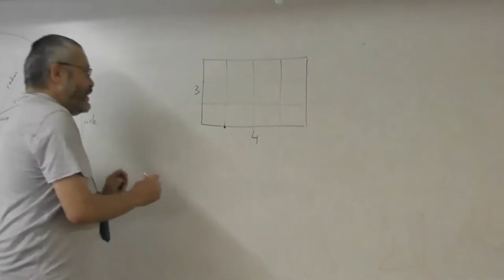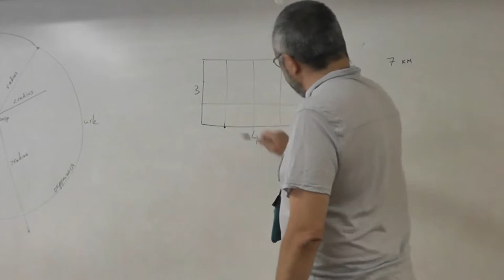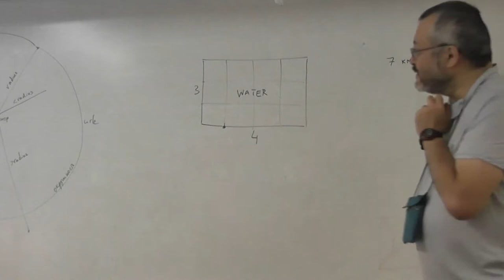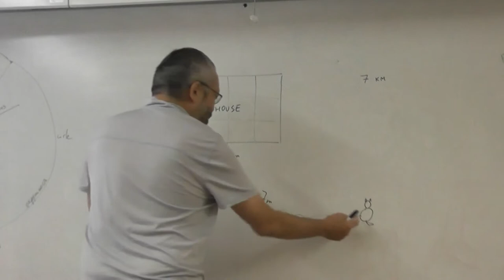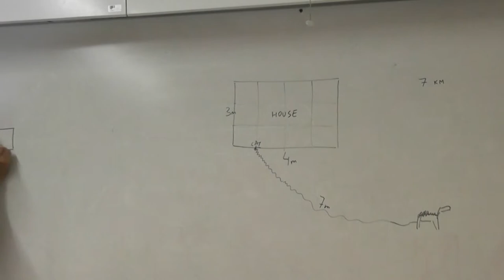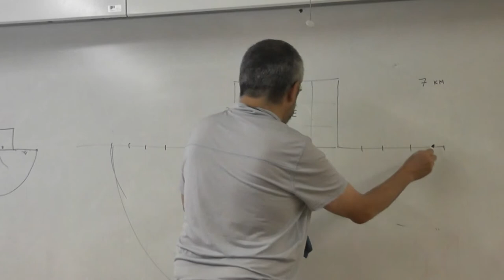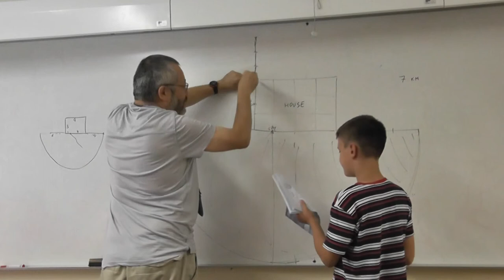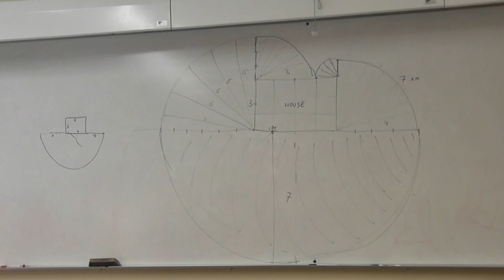56 На привязи (106)